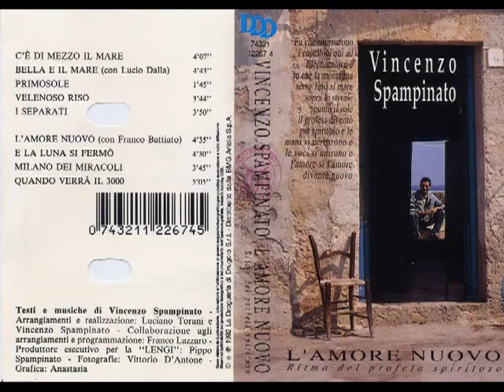Vincenzo Spampinato - Lucio Dalla - Bella e il Mare